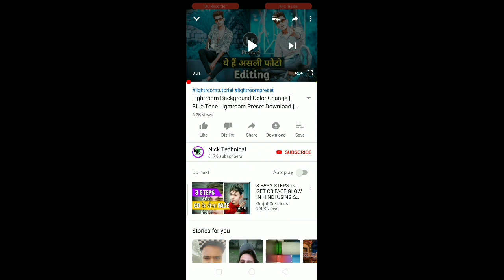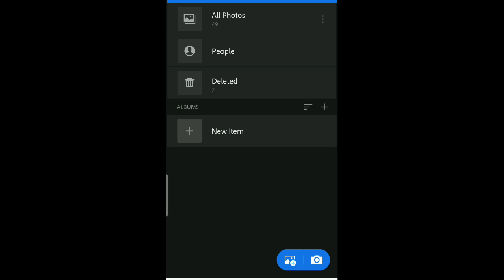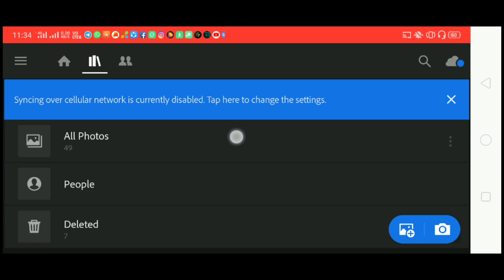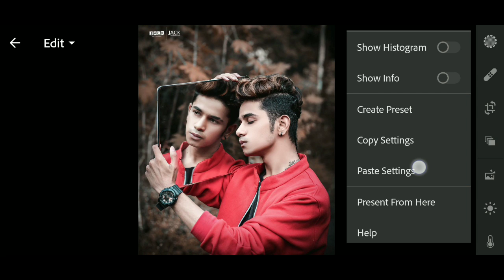Lightroom Editing Background Colour Change🔥|| How To Change Background In Lightroom | presets